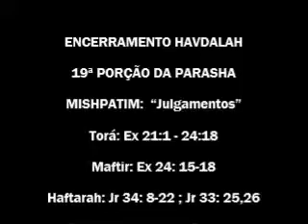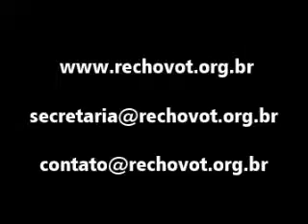Havdalah 19ª Parasha Terumá Oferta Sandra Mara Oliveira 25 02 17 5777